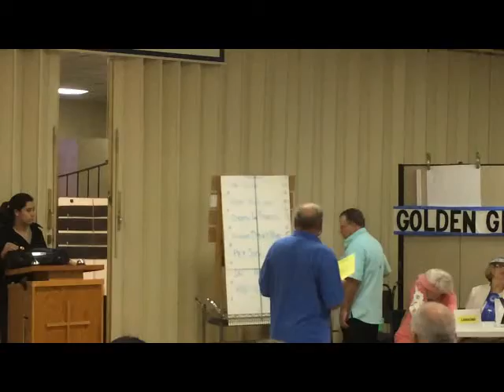St. Benedicts Family Feud st benedict crystal river fl